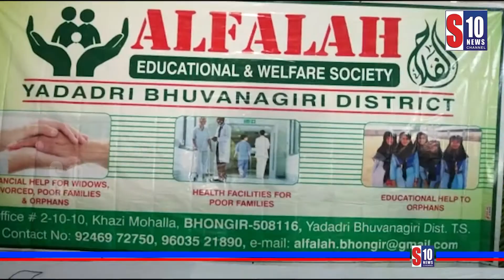ముస్లిం మైనారిటీ షాదీఖానాలో అల్ ఫల ఎడ్యుకేషన్ సొసైటీ అధ్యక్షులు ప్రైవేట్ టీచర్స్ కి సహాయం చేసారు.